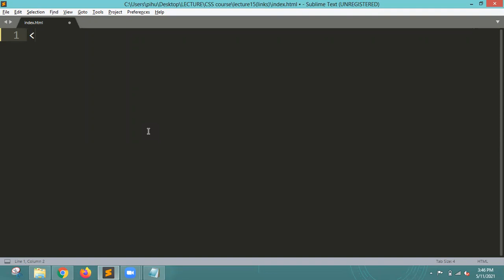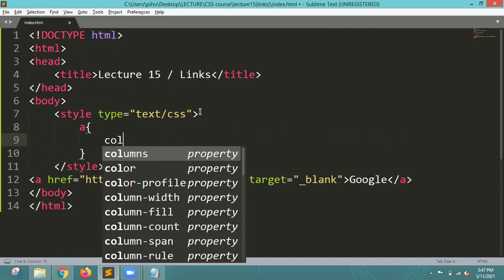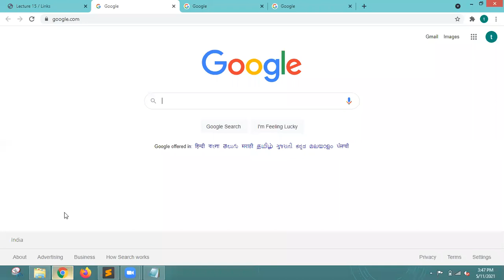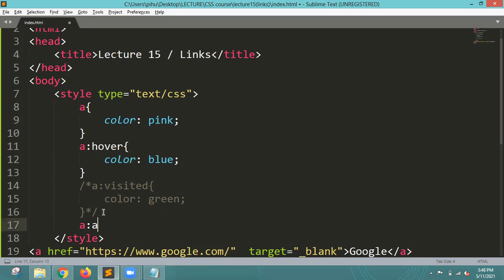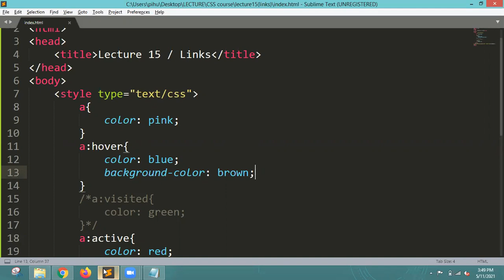CSS Practical Course in Hindi : Class 15 - Links